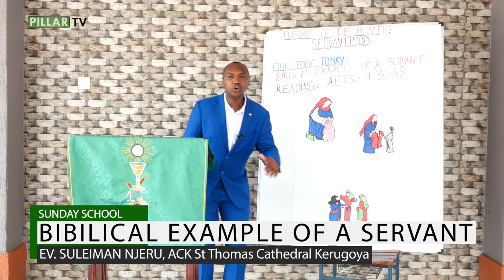Sunday School Lesson on Biblical Examples of a Servant with Suleiman Njeru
THEME OF THE MONTH: SERVANTHOOD
TODAY'S TOPIC: BIBLICAL EXAMPLES OF A SERVANTHOOD
Reading: Acts 9:36-43
Memory verse: